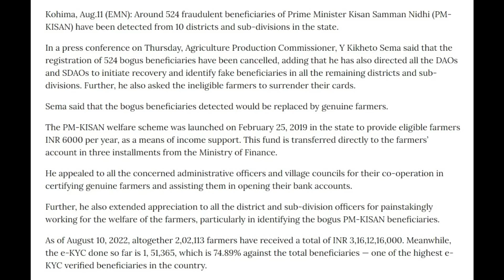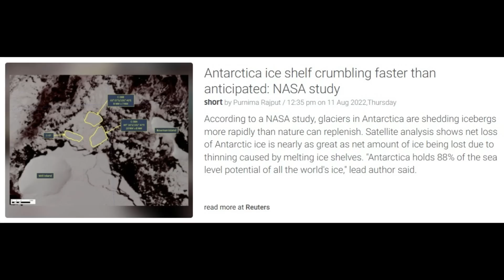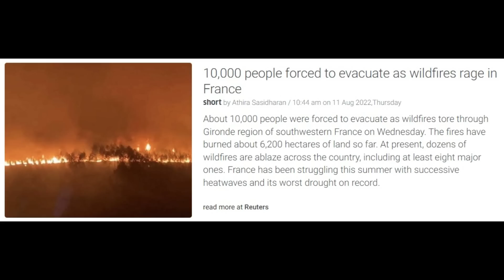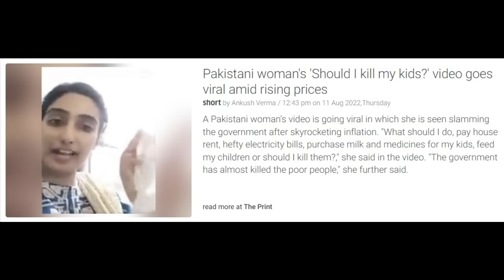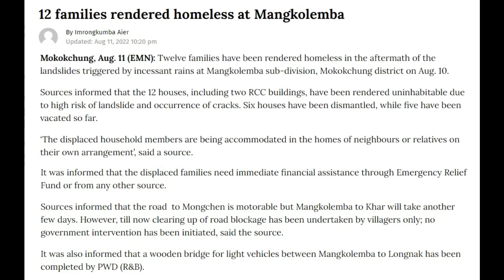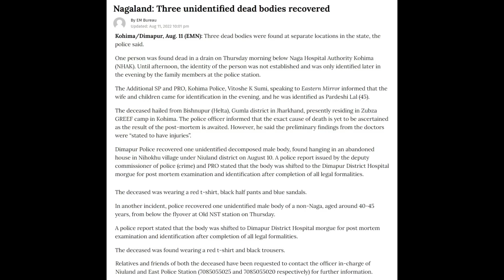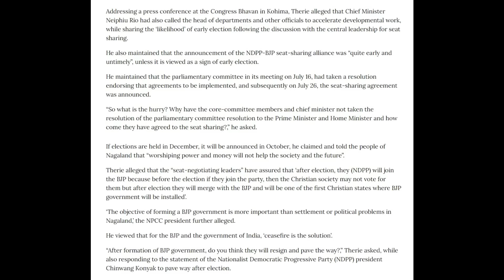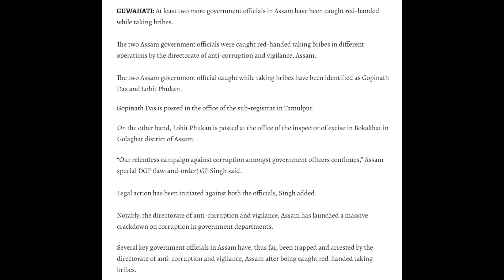No. 660 | Nagamese Northeast Channel News | 12 August 2022 | Nagaland